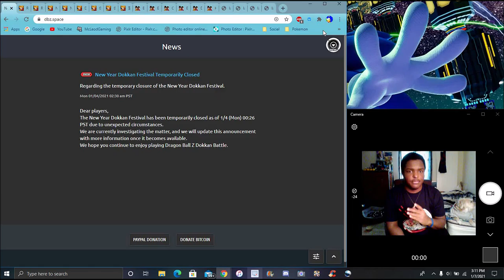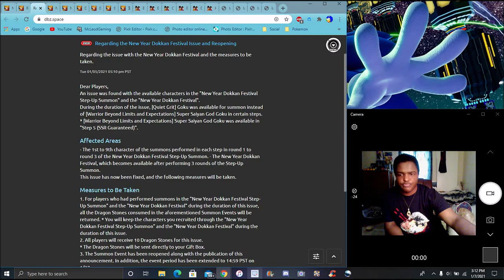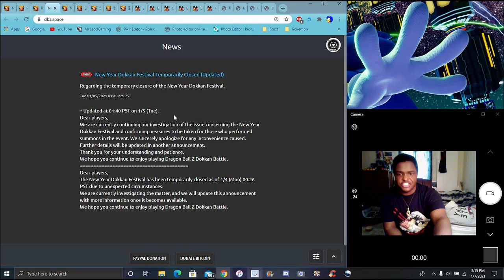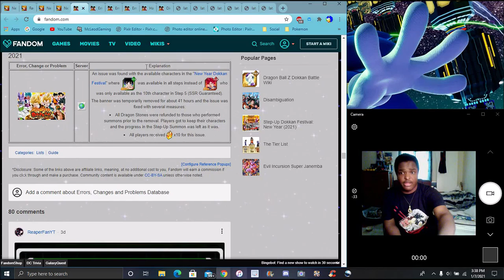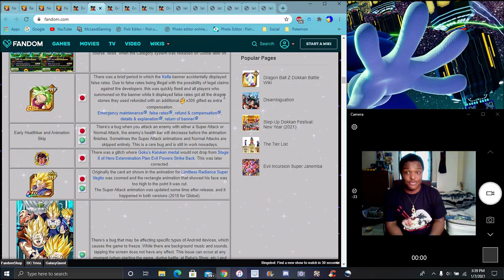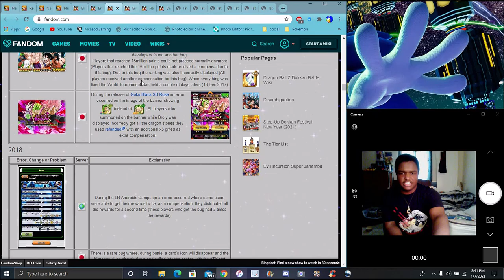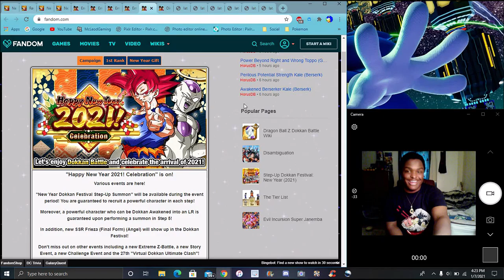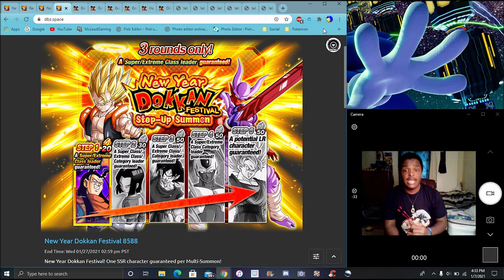THEY FINALLY LISTNED THE LR STEP UP IS BACK FULL REFUNDS LR UI GOKU IS BACK & MORE DBZ Dokkan Battle